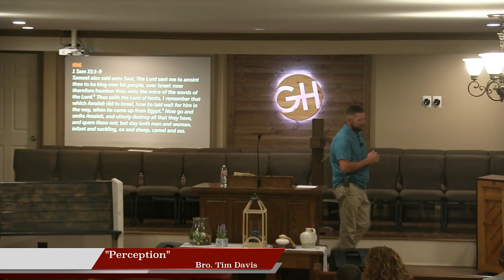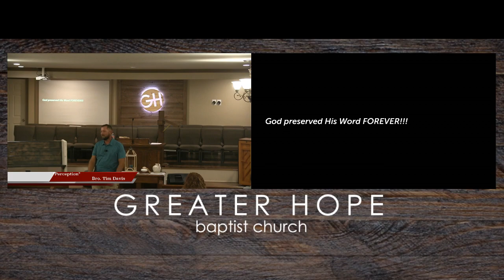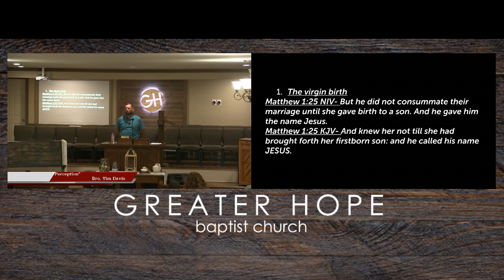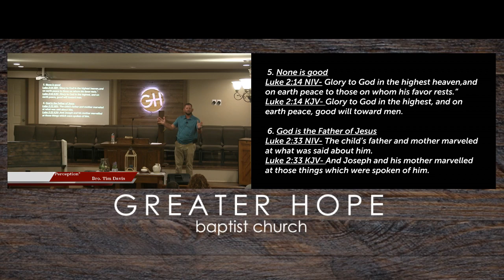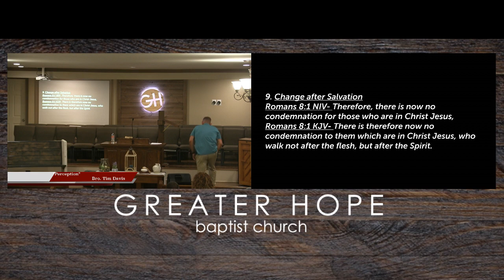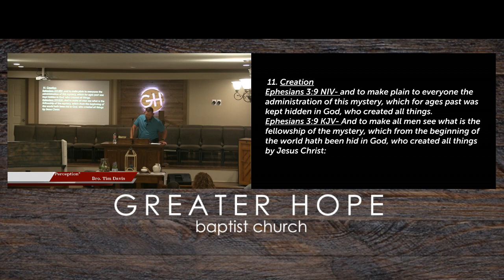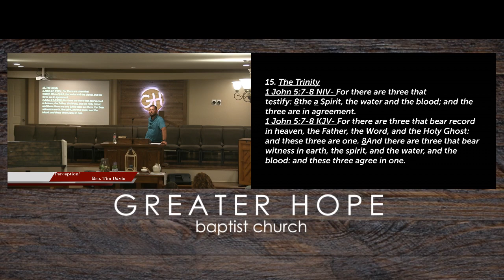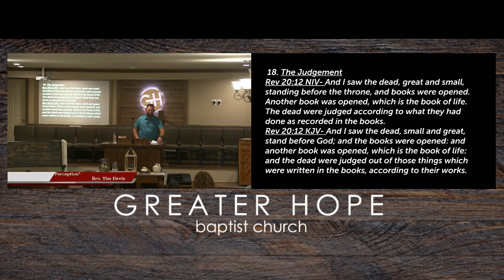2020 08 19 Bro Tim davis Perception